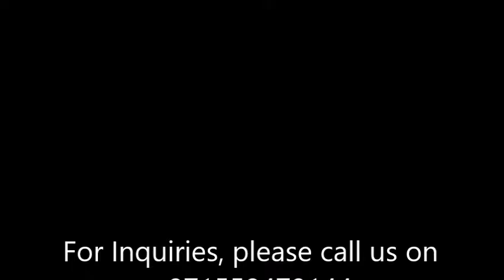3 BR for Sale in Al Badia Residences, Dubai Festival City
It is an upgraded 3 bedrooms in Al Badia Residence with a breath taking view and very uniquer design.
The false ceiling, the kitchen and the floor have been modified for 240 000 AED to give the resident uniqueness and comfort.
All the 3 bedrooms have in suite bathrooms and a very large layout.
It has a maid room.
The big windows and the balconies offer a lot of fresh air and sunlight.
The apartment is vacant and there is no mortgage on the property.

Al Badia residence is located in Festival city surrounded by a Golf Course and shopping malls like IKEA, Panda hyper market, ACE furniture for Garden,Hard Rock Cafee and Al Areesh Club, 2 International schools, 5 stars hotels and more...
Al Badia is 15 minutes to the airport and Burj Khalifa, 20 minutes to the Beach, 10 minutes to Deira...

If you are looking for serenity and green life around the city, this is your home.

Tarakheesi 6905